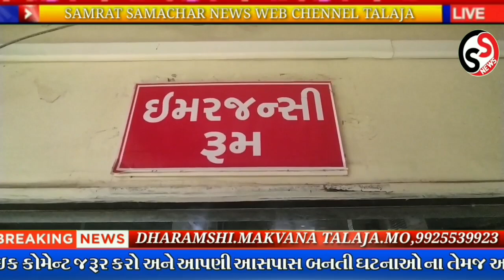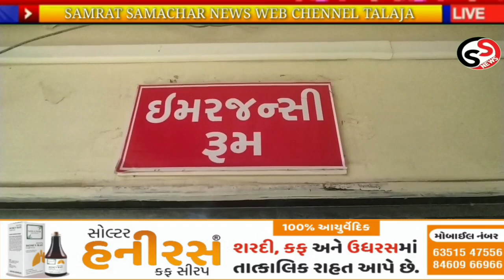તળાજાના બોરડી ગામે દારૂના આથા સંતાડવાની ના પાડતા કુહાડી વડે હુમલો